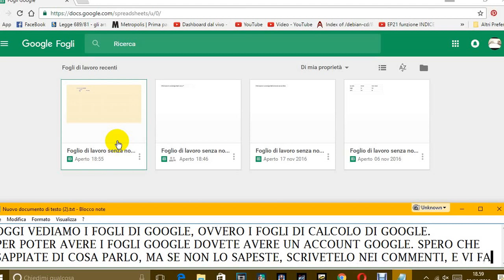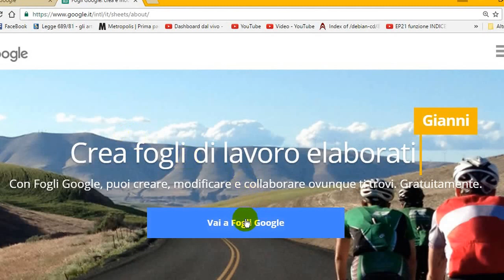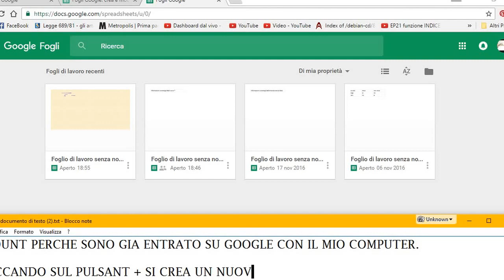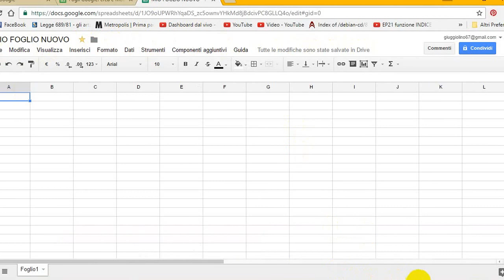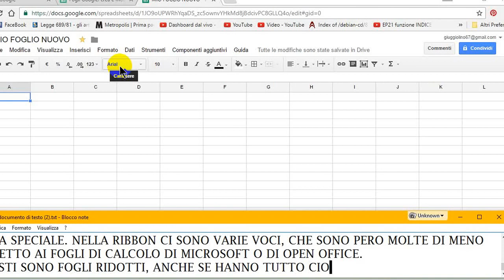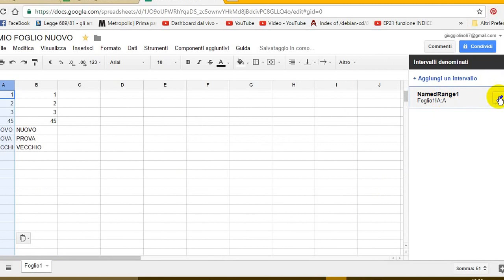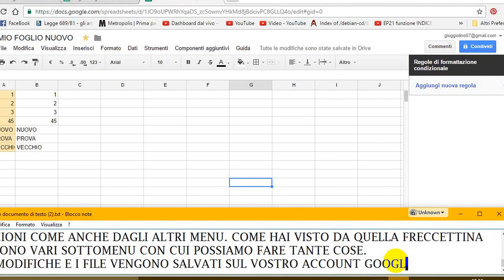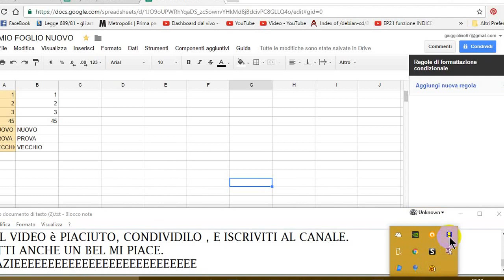LEZIONE COMPUTER FACILE - FOGLI DI CALCOLO DI GOOGLE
LEZIONE COMPUTER FACILE - I FOGLI DI CALCOLO DI GOOGLE.